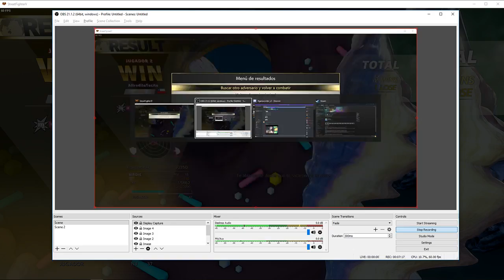SFV vs Savantique (Cody, Super bronze)